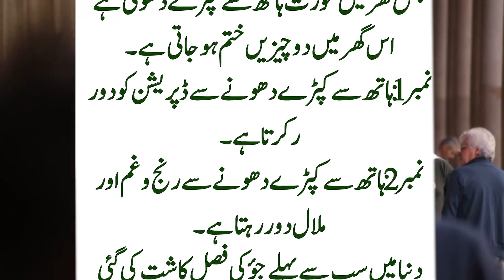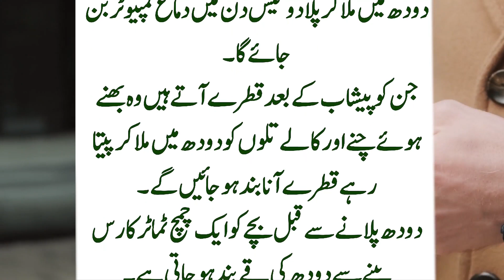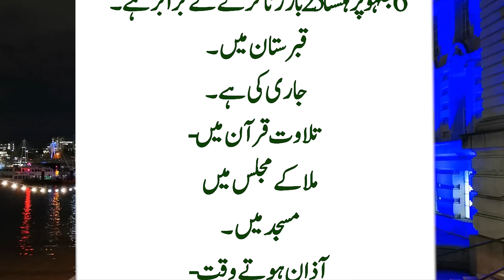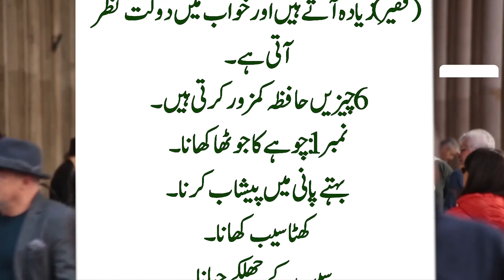Jis ghar main oorat hath sy kapry dhoti hy || totkay